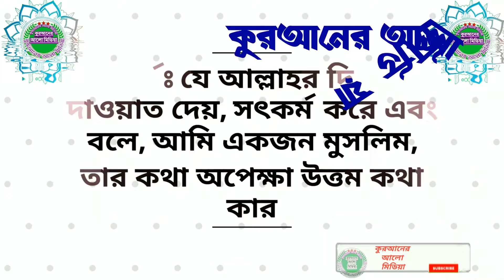631.হিংসুক এত খারাপ। শায়েখ ওয়াহীদুল ইসলাম সালাফী।